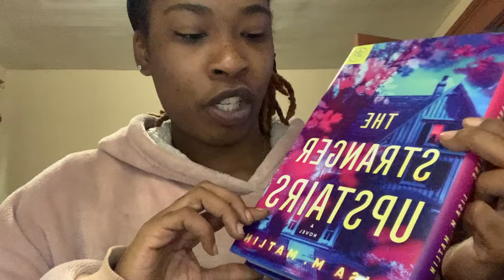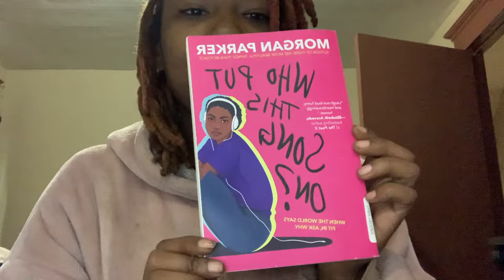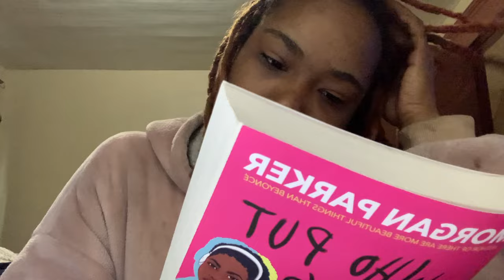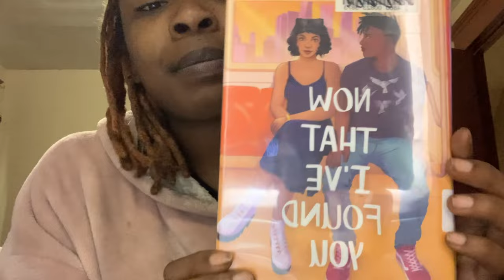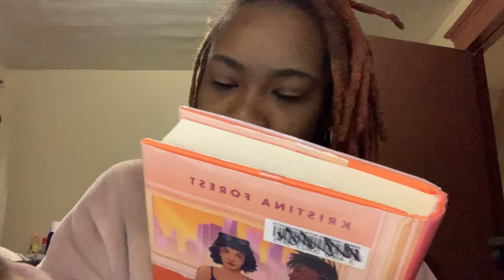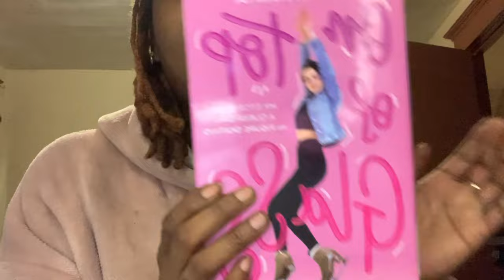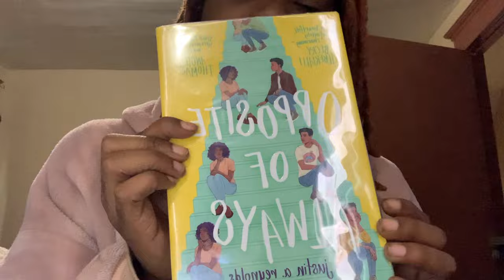📖Book haul | Book Recommendations | Booktube journey 🤎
My first booktube video , hope you guys enjoy it’s gonna take some time to get used to booktube but I know y’all got me 🤎🤎

Let me know anything that I can work on I would love you guys FEEDBACK

Stony smalls on all platforms